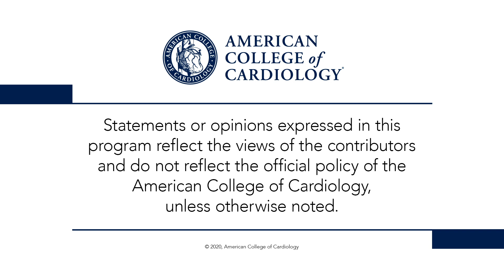Day 1 Highlights | AHA 2020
Dr. Kim Eagle and Dr. Deepak Bhatt look back on Day 1 of AHA 2020 late-breaking science and featured clinical research, including GALACTIC-HF (0:47), AFFIRM-AHF (2:49), VITAL-Rhythm (4:42), ARREST (6:35), TIPS-3 (8:54), DAPA-CKD (12:34), and EMPEROR-Reduced (12:34). for full meeting coverage.